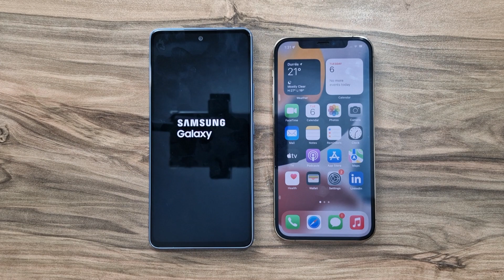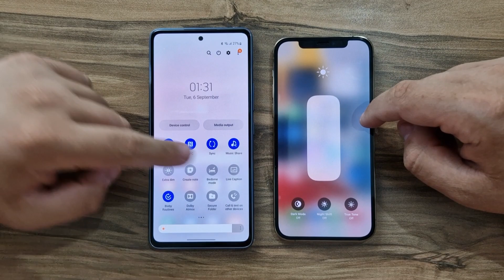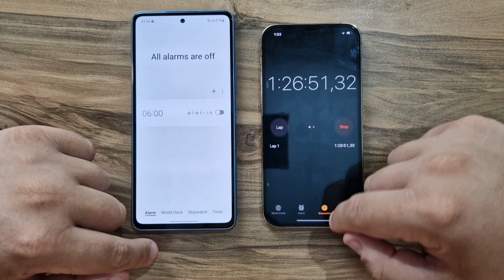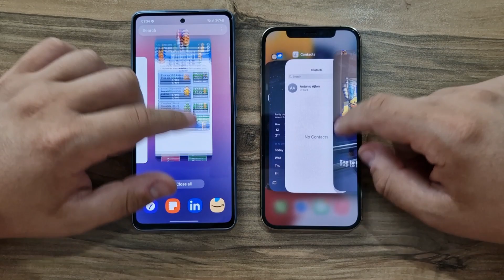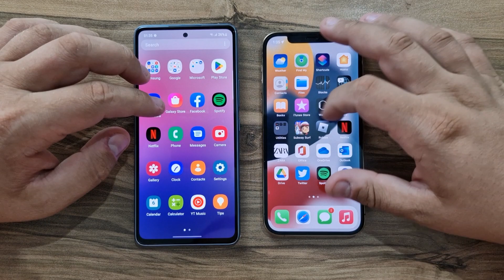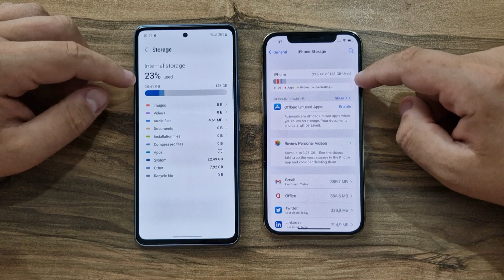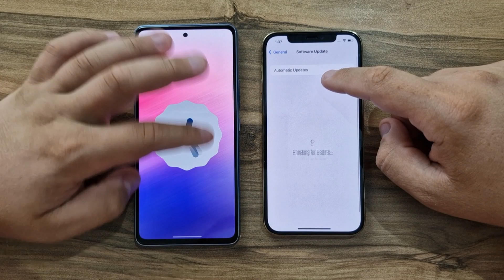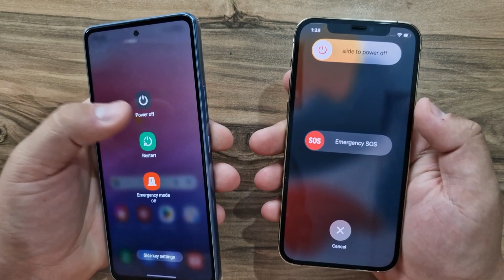iPhone 12 Pro vs Samsung Galaxy A53 5G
Buy Samsung A53 5G,